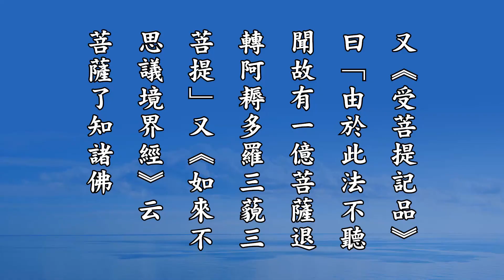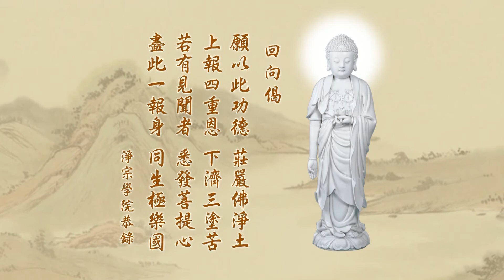悟勝法師學習《無量壽經》心得報告第三回022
如《彌陀疏鈔》曰：「又《起信因緣分疏》明信位初心，有四種機：以禮懺滅罪被初機；以修習止觀被中機；以求生淨土被上機。初謂業障眾生。中謂凡夫二乘。是知淨土是大乘菩薩所修矣。」